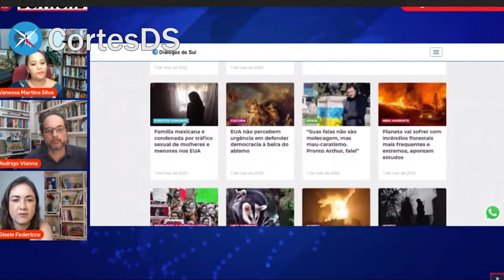Brasil 247 recomenda o site da Diálogos do Sul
Durante programa na TV 247, os  jornalistas Gisele Federicce e Rodrigo Vianna recomendam o site da revista Diálogos do Sul, como fonte de conhecimento fundamental para quem tem interesse em América Latina.

Trilha sonora "Latina" cedida pelo autor Carlinhos Antunes